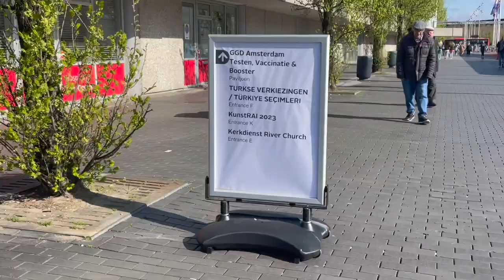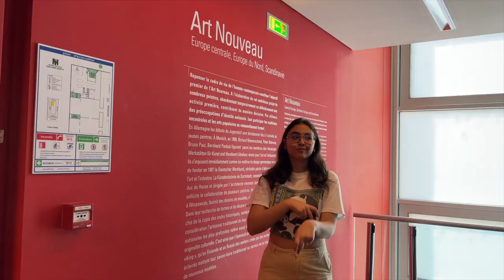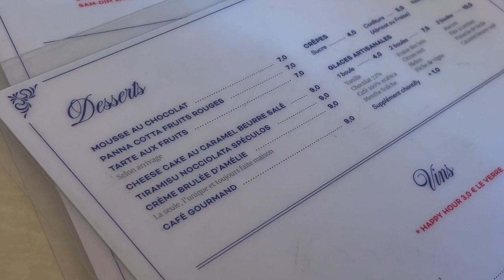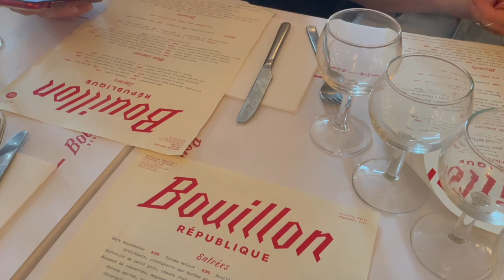amsterdam'da oy, paris'te goy goy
erasmus'a geldiğimden beri tek bir derdim vardı,, ülkemin en önemli seçimlerinden birinde, ilk oyumu kullanabilecek miyim? ben kullandım, sıra sizde!! sana söz her şey çok güzel olacak :)
benden sıkılmadıysanız aşağıdaki platformlara beklerim:
letterboxd: zaynepserdaro
spotfiy: zeynep serdaroğlu